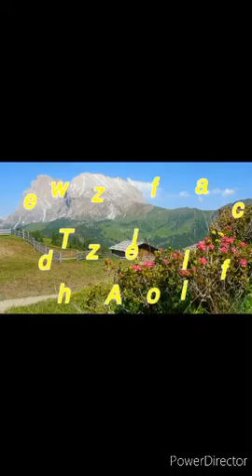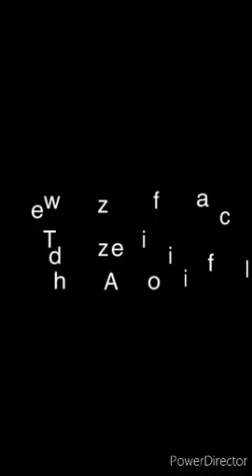Natural beauty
Beauty